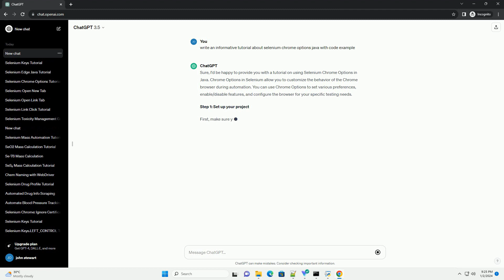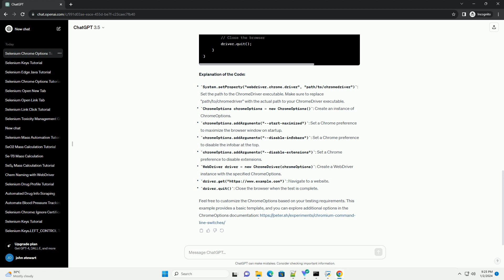selenium chrome options java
sure, i'd be happy to provide you with a tutorial on using selenium chrome options in java. chrome options in selenium allow you to customize the behavior of the chrome browser during automation. you can use chrome options to set various preferences, enable/disable features, and configure the browser for your specific testing needs.
step 1: set up your project
first, make sure you have the necessary tools installed:
step 2: create a new java project
create a new java project in your ide and add the selenium webdriver dependency to your project. you can use maven or gradle for dependency management.
for maven, add the following dependency to your pom.xml:
step 3: write the selenium chrome options code
create a new java class and add the following code to create a simple selenium test using chrome options:
explanation of the code:
system.setproperty("webdriver.chrome.driver", "path/to/chromedriver"): set the path to the chromedriver executable. make sure to replace "path/to/chromedriver" with the actual path to your chromedriver executable.
chromeoptions chromeoptions = new chromeoptions(): create an instance of chromeoptions.
chromeoptions.addarguments("--start-maximized"): set a chrome preference to maximize the browser window on startup.
chromeoptions.addarguments("--disable-infobars"): set a chrome preference to disable the infobar at the top.
chromeoptions.addarguments("--disable-extensions"): set a chrome preference to disable extensions.
webdriver driver = new chromedriver(chromeoptions): create a webdriver instance with the specified chromeoptions.
driver.get(" navigate to a website.
driver.quit(): close the browser when the test is complete.
feel free to customize the chromeoptions based on your testing requirements. this example provides a basic template, and you can explore additional options in the chromeoptions documentation
chatgpt

Related videos on our channel:
python chrome webdriver
python chromecast
python chrome automation
python chrome browser
python chromeoptions
python chrome extension
python chromedriver
python chromebook
python chrome headless
python chromedrivermanager
python javatpoint
python java connections
python javascript interpreter
python javascript
python javadoc
python java